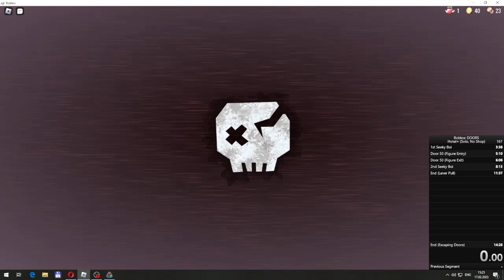TOP 2 DUO SHOP 13:19 BUT NO AUDIO FOR 2 POV SO CAN"T GET VERIFIED LOL!